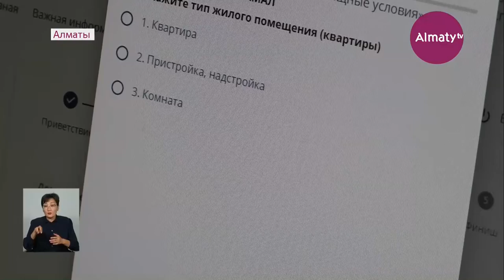Алматыда студенттер онлайн санаққа белсене қатысып жатыр (14.09.21)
«Маңызды шараны біз де қолдаймыз». Алматылық студенттер елімізде тұңғыш өтіп жатқан онлайн санаққа белсене қатысып, өз үлесін қосуда. Бір ғана Бостандық ауданында 2 апта ішінде 2,5 мыңнан астам білім алушы еріктілердің көмегімен электронды порталға тіркелген. Шара бүгін Сәтбаев университеті жатақханасында жалғасын тауып, түсіндіру жұмыстары жүргізілді. Almaty.tv тілшісі Мерей Қанапиянов жалғастырсын.

Бүгін Бостандық ауданы жастар ресурстық орталығының еріктілері оқу орындары мен жатақханаларды аралап, студенттерге онлайн санаққа тіркелу жолдарын үйретті. Белсенділердің айтуынша, ауданда 70 мыңға жуық студент бар. Оның 40 мыңнан астамы өзге өңірден.

«Қазіргі таңда осы Бостандық ауданы бойынша 10 оқу мекемесінде насихат жұмыстары жүргізілді. Жастар кеңесі осы жұмысты жүргізіп жатыр. Барлығы қандай маңызды екенін біледі. Сол жұмысты жүргізуге әрқаша да дайын», – деді Бостандық ауданы жастар ресурстық орталығының басшысы Әділ Нұрпейісов.

Еріктілер оқу ордаларына аптасына 2 рет барып, студенттерге үгіт-насихат жұмыстарын жүргізеді. Сол себепті білім алушылар белсенді жастарға алғыс айта отырып, замандастарын онлайн санаққа қатысуға шақырды.

«Бұл біздің еліміздің экономикалық және демографиялық, әлеуметтік жағдайын анықтаудың бірден бір жолы. Осындай маңызды шаралардың бірінде өз үлесімді қосқаныма қуаныштымын», – деді студент Гузал Сұлтанбаева.

«Онлайн түрде көмектесіп жатқан еріктілерге ырзамын. Олар қолынан келгенше көмектесіп жатыр», – деді студент Алмат Несіпқали.

Одан бөлек елімізге танымал блогерлер мен кәсіпкерлер де онлайн санаққа қатысып, қала тұрғындарынан белсенді болуды өтінді.

«Өзіңіздің тұрақты мекенжайыңыз бен қазір тұрып жатқан жеріңізді тіркейсіз. Сол кезде нағыз халықты қай жерде және кім тұрып жатқаны туралы санағы да шығады», – деді кәсіпкер Сырымбек Тау.

«Онлайн тіркеу болып жатыр. Өзім құптаймын. Қазіргі уақытта онлайн тіркеу арқылы мысалы Әуезов ауданына не керегін білуге болады», – деді студент блогер Әділет Рахметолла.

Айта кетейік, осы уақытқа дейін елімізде 2 миллионнан астам азамат онлайн санаққа қатысса, соның 230 мыңға жуығы алматылық. Әзірге қала бойынша Әуезов пен Алатау және Наурызбай аудандары көш бастап тұр.

Мерей Қанапиянов, Мейрам Исабеков, «Алматы» арнасы